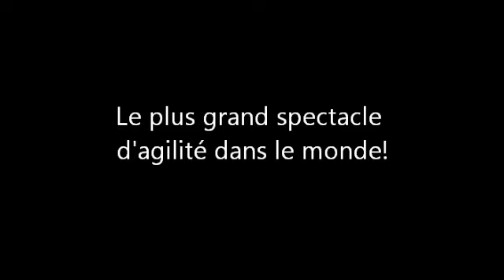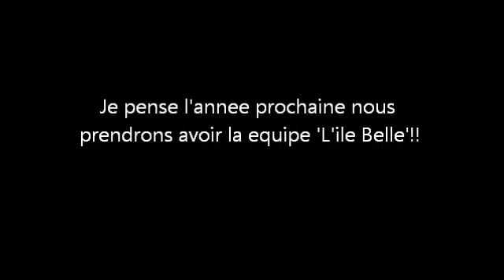KCI - showground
KCI showground to show our friends in France!